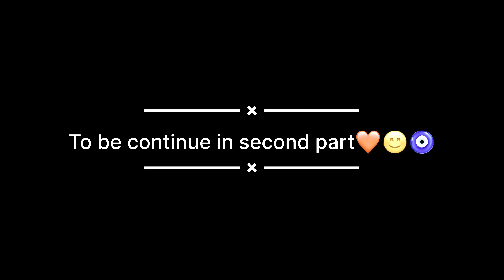Shiva ka hua mundan ganv me🧿❤️vlog 68